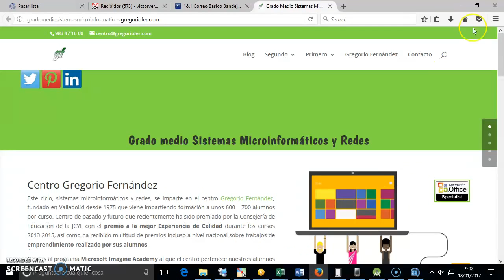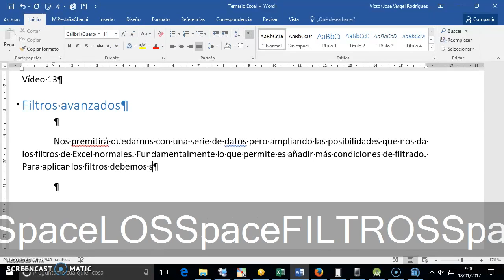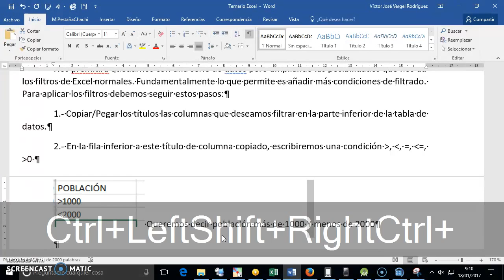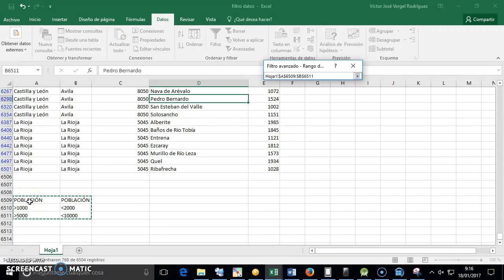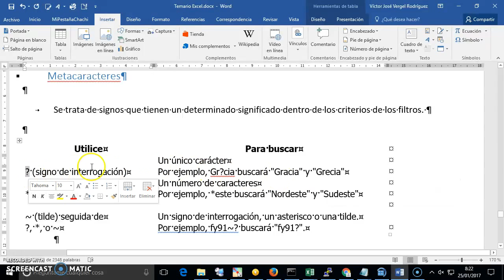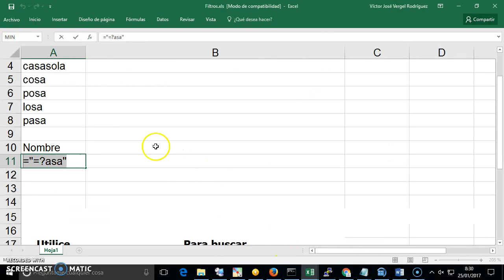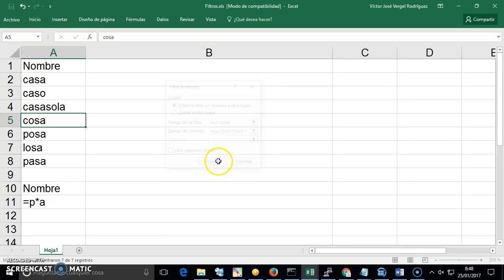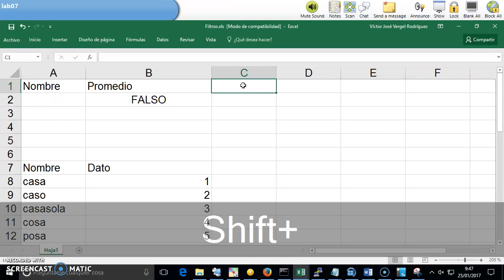13-filtros avanzados excel 2016, criterios con formulas y metacaracteres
13-filtros avanzados excel 2016, criterios con formulas y metacaracteres.
Grado medio sistemas microinformaticos y redes. Vallladolid. Centro Gregorio Fernández